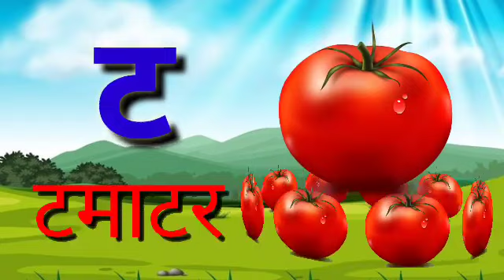क_से_कबूतर ख_से_खरगोश, a_se_anar, अ_से_अनार, hindi rhymes, हिंदीवर्णमाला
Your query:
Hindi Varnamala
alphabet Hindi
Hindi Varnamala writing learning
nursery rhymes
Kids video
Baccho ke videos
Ka kha ga Ghar
Abc song
Alphabet for toddlers
Cartoon video
Poems baby
Video songs for kids
Hindi letters

@ChunChun TV
@Nannu and Chunnu
@ChuChuTV Hindi
@Infobells - Hindi
@Baby Big Mouth Kids - Sing, Dance, Explore
@Toys And Funny Kids Play Doh Cartoons
@Dima Kids TV
@Little Angel: Nursery Rhymes & Kids Songs
@Super JoJo - Nursery Rhymes & Kids Songs
@BillionSurpriseToys - English Kids Songs & Cartoon
@BabyBus - Kids Songs and Cartoons
@Doggy Doggy Cartoons